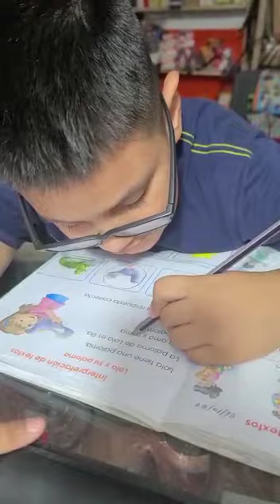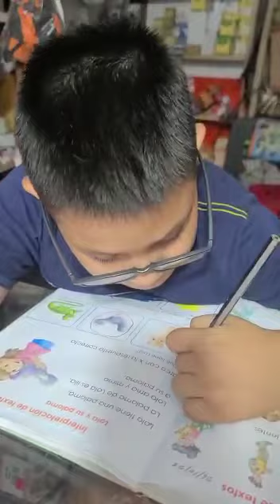liam sebastian aprendiendo a leer